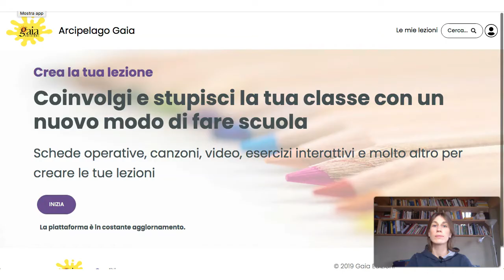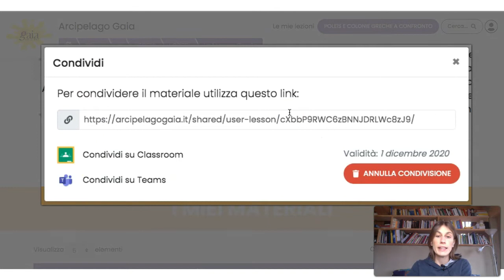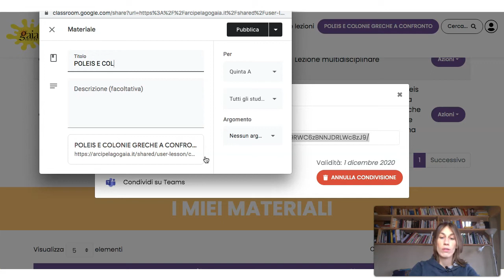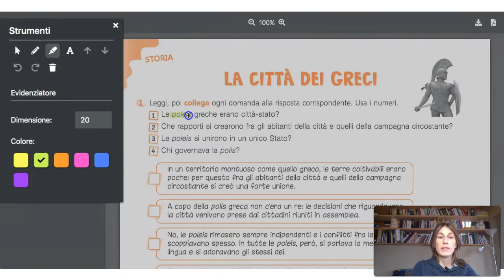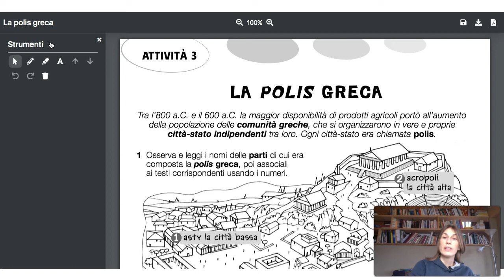Esplorando Arcipelago Gaia: Condividi una lezione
Vuoi dare uno sguardo alla lezione preparata dalla nostra maestra Elisa?